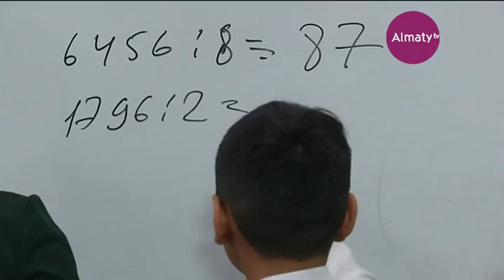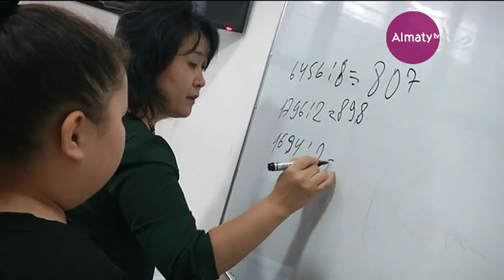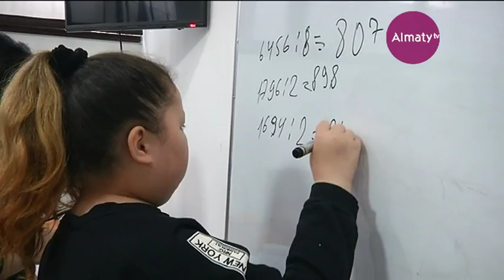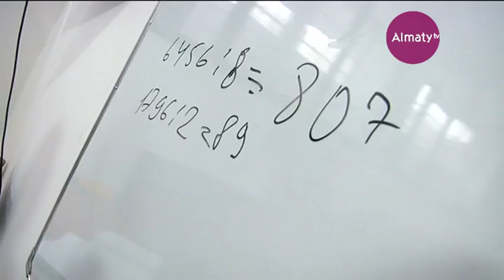Что нужно знать о ментальной арифметике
Все больше маленьких казахстанцев обучаются модной ныне ментальной арифметике. Эта наука позволяет складывать и умножать в уме трехзначные числа, но психологи не спешат разделять восторг педагогов и родителей. Смотрите в нашем сюжете - причины беспокойства специалистов и плюсы ментальной арифметики.